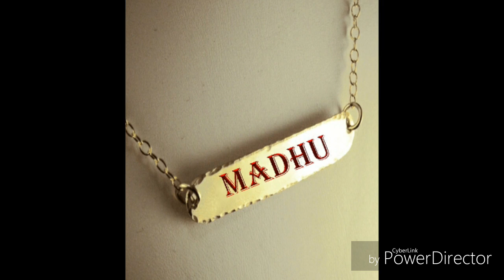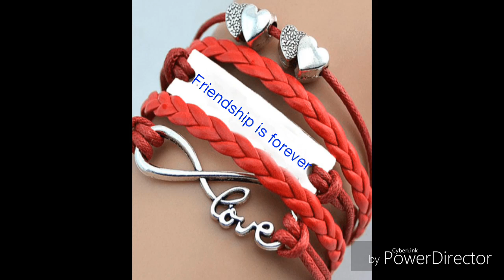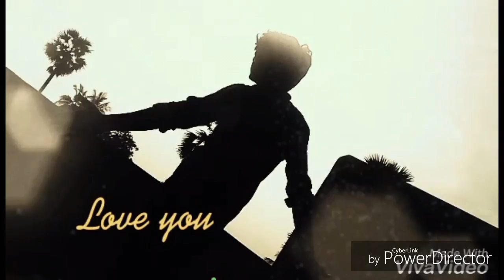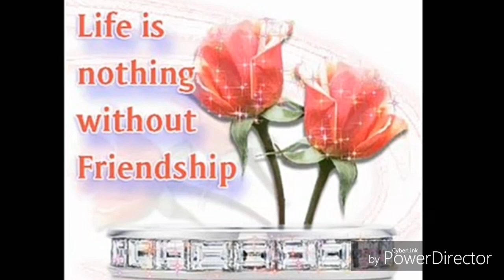Hemanthnani productions Friendship is forever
don't forget remember your sweet moments in your childhood friendship